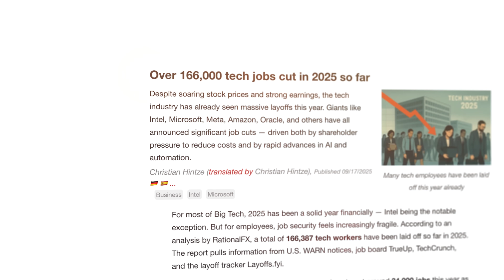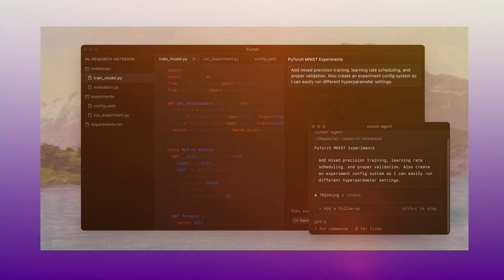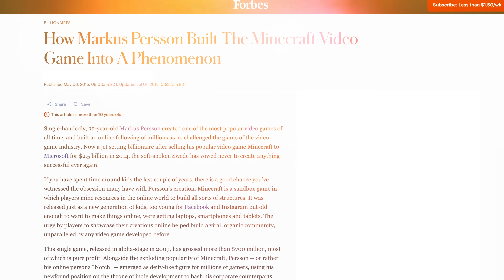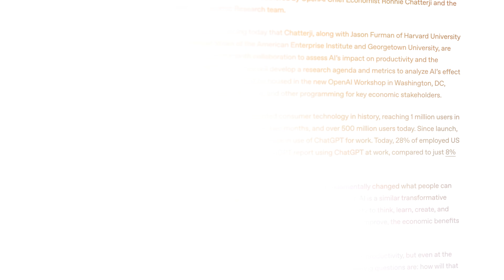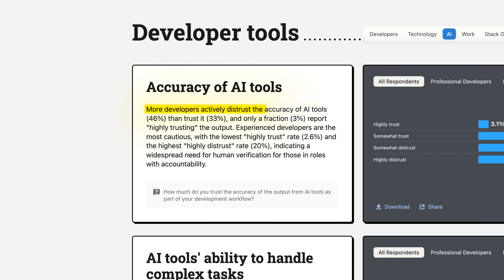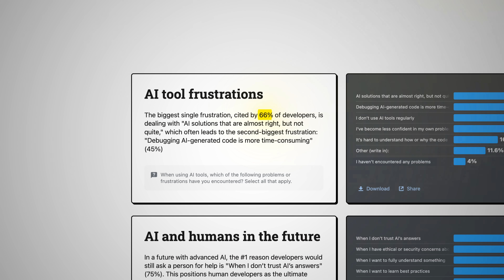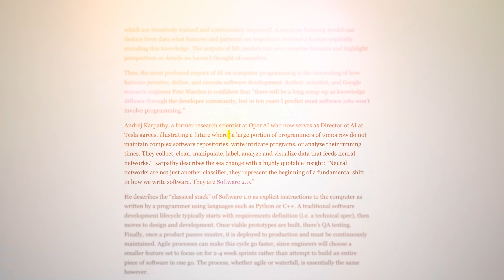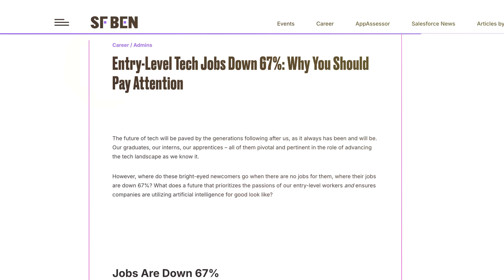Software Engineering is Dead - Here's What Replaced It